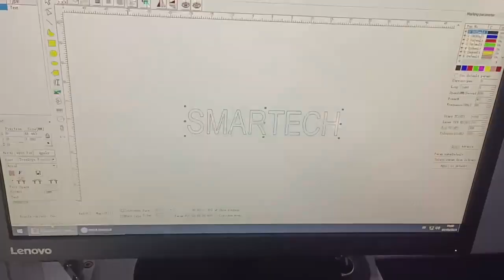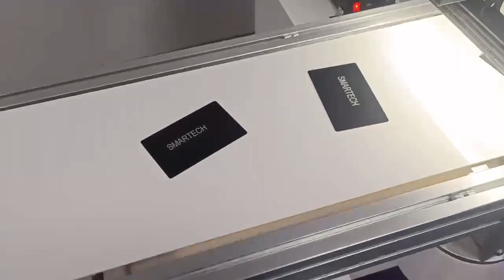auto position Laser Marking Machine